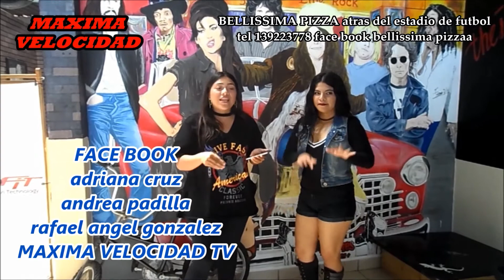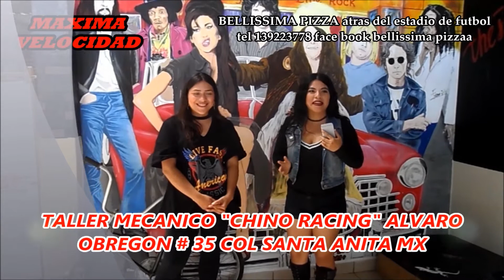entrada 29 camara 2 programa maxima velocidad tv con adriana y andrea desde bellissima pizza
entrada programa maxima velocidad desde bellissima pizza con adriana y andy